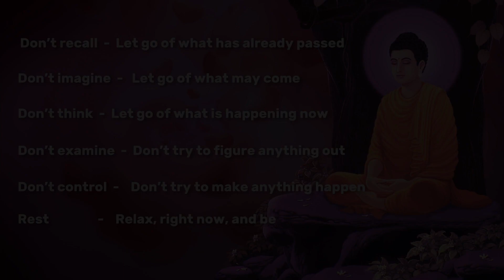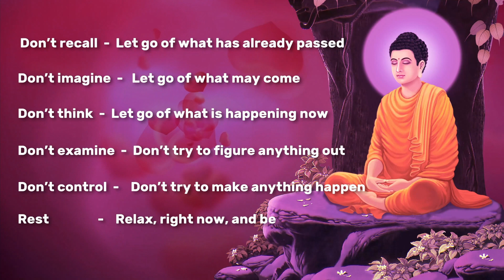Sleep Nature Sound Video. Tibetan Healing. FALL ASLEEP FASTER.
Sleep Nature Sound Video. Tibetan Healing Flute. FALL ASLEEP FASTER.
Immerse yourself in the enchanting melodies of the Tibetan Healing Flute, transporting you to the tranquil landscapes of the majestic Himalayas. This mesmerizing instrumental music, performed on the traditional Tibetan flute, is meticulously crafted to soothe your mind, body, and soul.

Allow yourself to unwind as the ethereal sounds of the flute resonate through the air, creating a serene and serene ambiance. As the music gently unfolds, you'll feel a gentle release of stress and tension, inviting a deep state of relaxation.